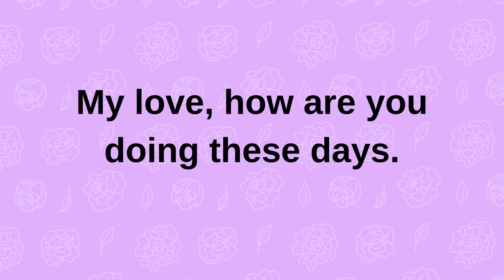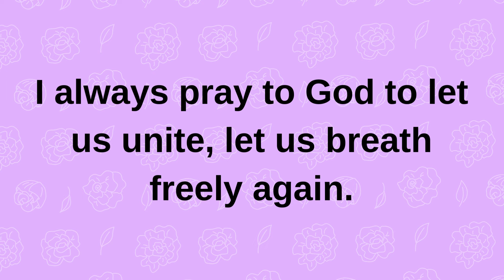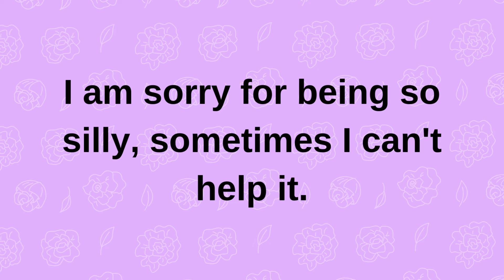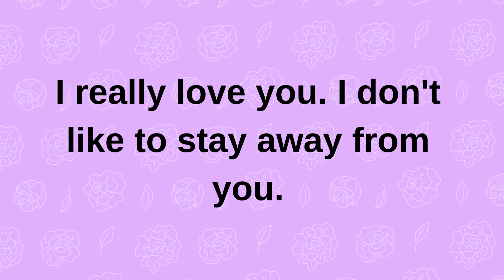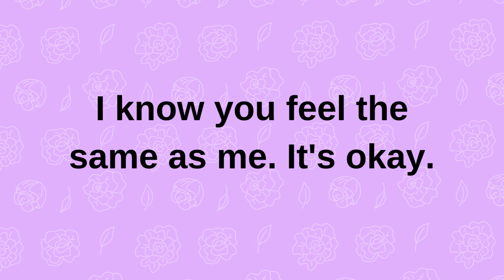I don't want to talk to you, I just want.. love quotes love messages love letter heartfelt messages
I don't want to talk to you, I just want.. current | current thoughts and feelings  • love messages | heartfelt messages

twinflames reading
Twinflames reading
Twinflames messages

love confessions
crush confessions
love proposal
i love you
love messages
short video
shorts video
reels video
soulmate
twinflame
crush
boyfriend
girlfriend
wife
husband
tarot
tarot reading
love reading
current feelings of your crush
current feeling
unki current feelings today
twin flame
soulmate
dm
masculine